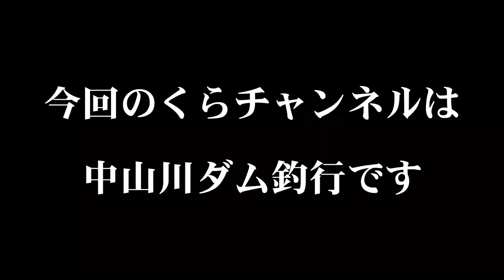僕はいつでもスマイル釣行！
今回は、釣り仲間とのワイワイスマイル釣行です
場所は、中山川ダム！そうです！超苦手ダムです
だって釣れないもんｗ

それでも釣りに行けるってことは楽しいじゃん
しかも仲間と一緒にワイワイだなんてそりゃ楽しいに決まってる！